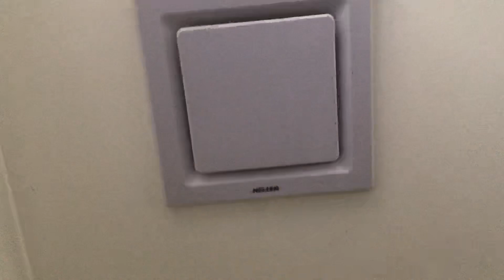Worn out heller ducted exhaust fan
This replaced a silver one if the exhaust type